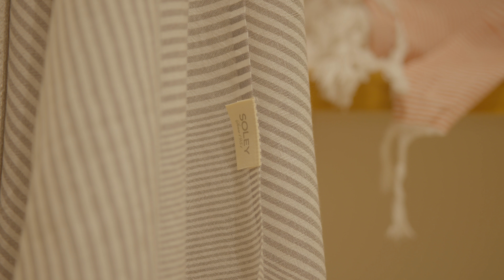Ev Turu / Nazlı Balkaya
Yaz bitmeden harika bir Ege eviyle yayındayız. Bulunduğu konumun güzelliğinin yanısıra eski bir yapının değerlerini koruyarak modern yaşamın inceliklerini sunmasıyla da öne çıkan bu yaşam alanının tasarımı Mimar Nazlı Balkaya’ya ait. Akdeniz’in huzurlu atmosferi ve nefes kesici manzarasıyla bütünleşen ev, estetik ve işlevselliği bir arada sunuyor. Evin merkezinde yer alan açık planlı mutfak ve salon, geniş bir şömineyle taçlandırılırken, sıcak aile sohbetlerine ve keyifli misafir ağırlamalarına da ev sahipliği yapıyor. Tarihi dokuların özenle korunduğu eski taş duvarlarla 70’leri hatırlatan nostaljik zarafetiyle aynı zamanda modern bir yaşama göz kırpan bu evin hikayesini gelin, tasarımcısı Nazlı Balkaya’dan dinleyelim.

İç mimari tasarımlarına bir bütün olarak yaklaşan ve bu konuda tekstiller ve sofra takımlarına ayrıca önem gösteren tasarımcı bu yaşam alanında SOLEY markasının ürünlerine yer veriyor. Seçtiği ürünleri incelemeniz için;